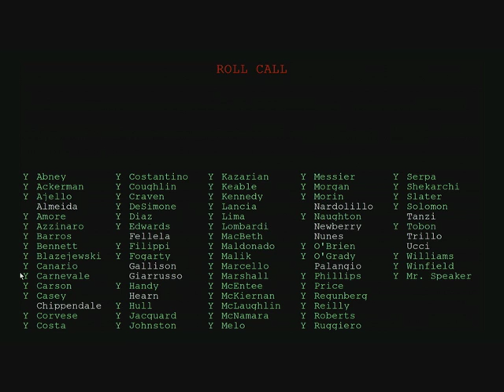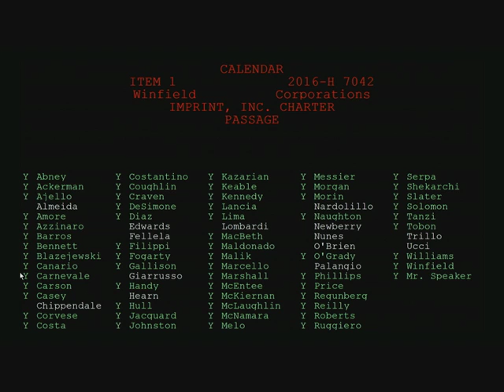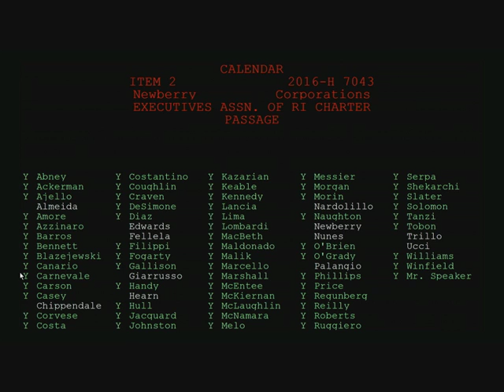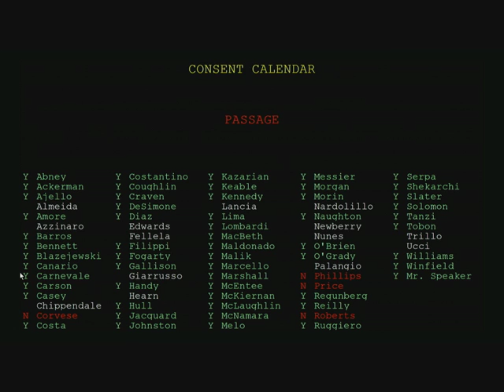2016 01 19 House